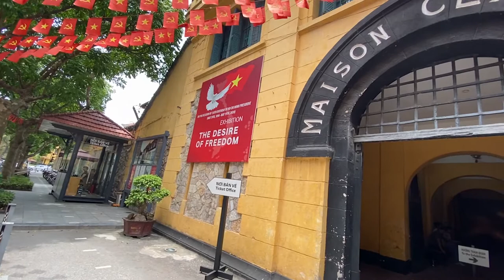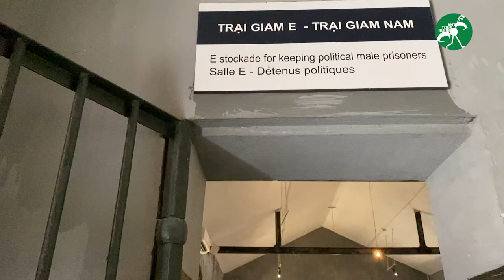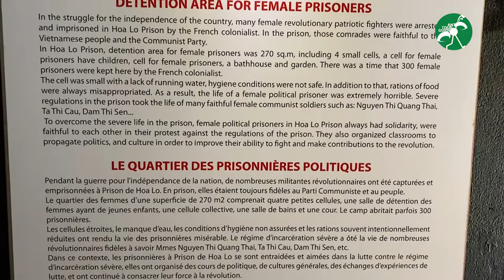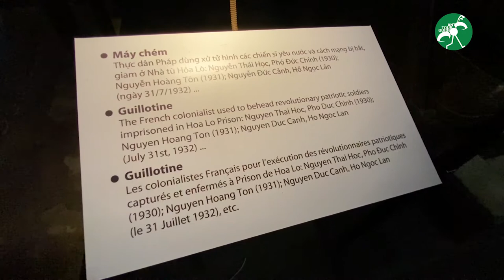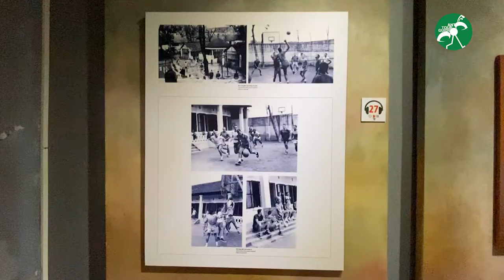The "Hanoi Hilton" - la Maison Centrale de Hoa Lo - Vietnam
▪️ The Hoa Lo Prison Museum was depicted in the eponymous 1987 Hollywood movie The Hanoi Hilton. By 1996, most of the walls of Hoa Lo Prison Museum had been torn down to make way for new construction. Portions of the walls of the prison were retained for historical reasons. The Vietnamese communist also have bitter memories of the prison, for many communist people were kept and tortured there. In 1998, the old front of Hoa Lo Prison was repainted and restored and the remaining portions of the prison were turned into a tourist sightseeing spot.

▪️ Hoa Lo Prison is now a historical attraction to many local and foreign visitors. You should pay a visit to the prison to experience the history with your own eyes.

► Any other reproduction in any form without the permission of Ant Tourguide is prohibited.